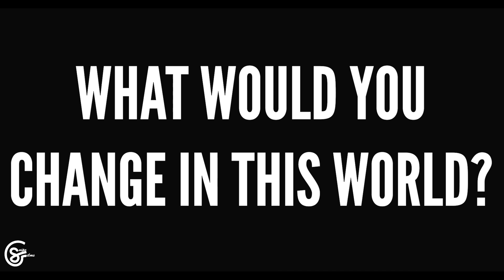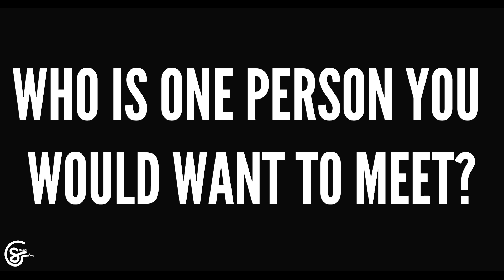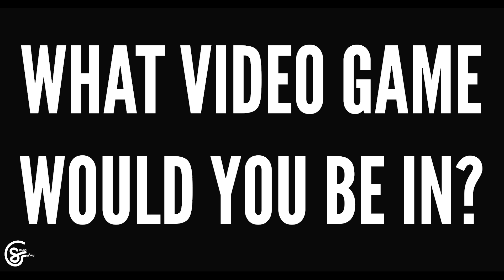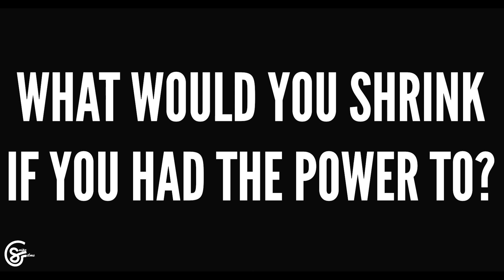MKT TIME on How He Started & What Made Him Do It | Snipe'd Up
In this weeks episode of 'Snipe'd Up' we have MKT TIME. A young content creator striving for the greatness. He has came a long way. He talks about how he started, what he felt like changed his life and more. He also goes very in depth on his workflow to create this awesome content for everyone, which is extremely relatable. Very genuine and awesome kid, looking to spread love & positivity.

Shot/Edited By SnipeFilms

Beats Produced by LosGoCrazy & OFasho